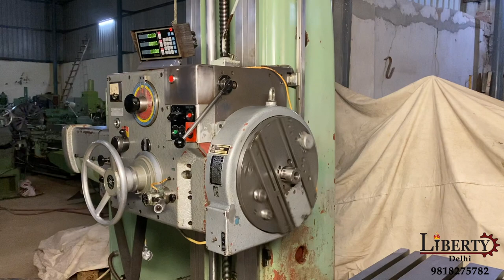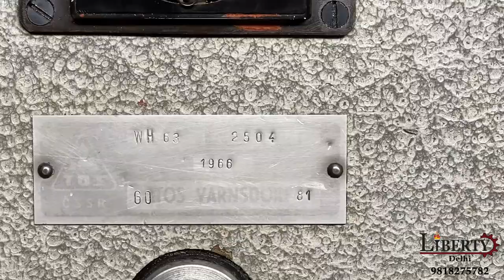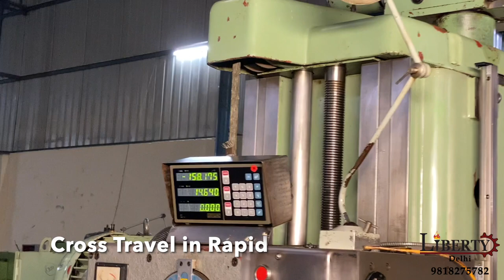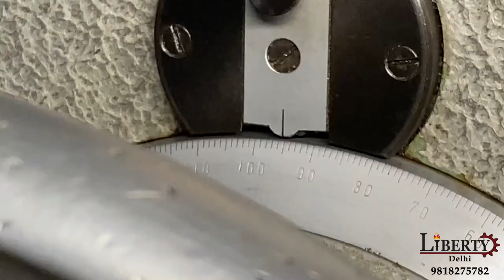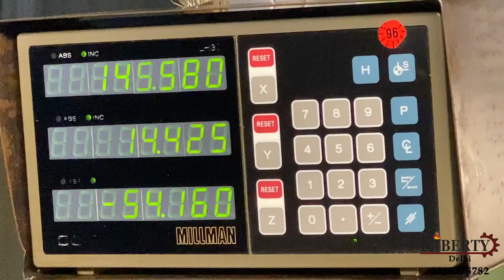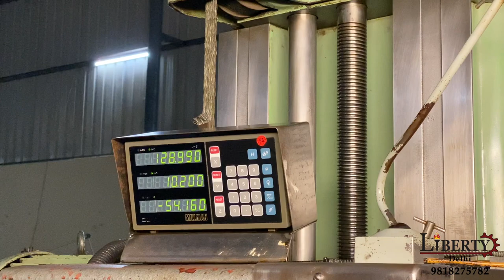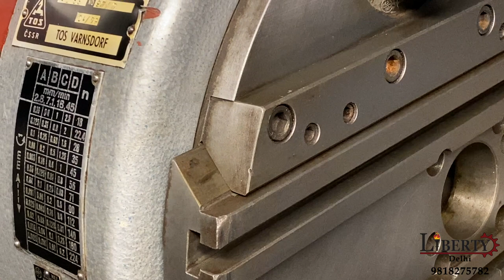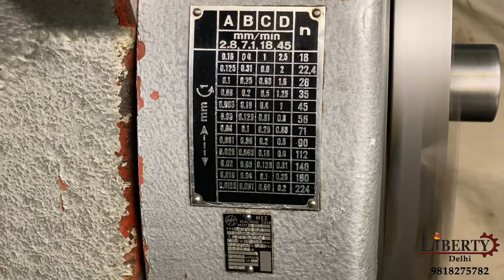Horizontal Boring Machine - TOS WH 63 - Spindle Diameter 63 mm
TOS (Czech Republic) WH 63 Horizontal Boring Machine in excellent working condition. The machine is complete with its Facing Chuck and Tail-Stock. It is also equipped with a Jib Crane  and a 3-Axis DRO. The technical details are as follows -

Make - TOS (Czech Republic)
Model - WH 63
Cross Travel - 1000 mm
Vertical Travel - 710 mm
Longitudinal Travel - 1000 mm
Spindle Travel - 560 mm
Facing Chuck Diameter - 450 mm
Spindle Taper - MT 4
Spindle Speeds - 18 rpm to 1800 rpm
Max. Job Weight - 2000 kgs.
- Complete with Facing Chuck & Tail-Stock.
- Equipped with a 3-Axis DRO.
- Equipped with a Jib Crane.
- Operating Manual & Electrical Drawings are available.